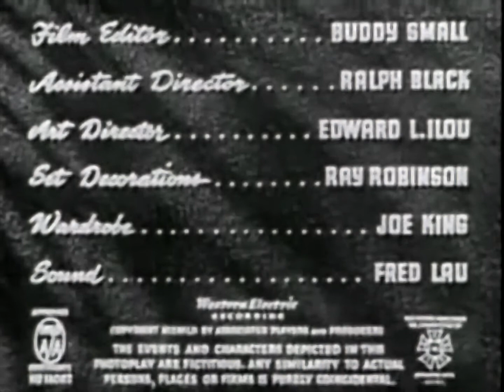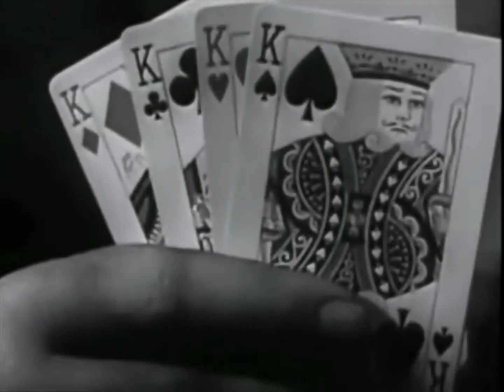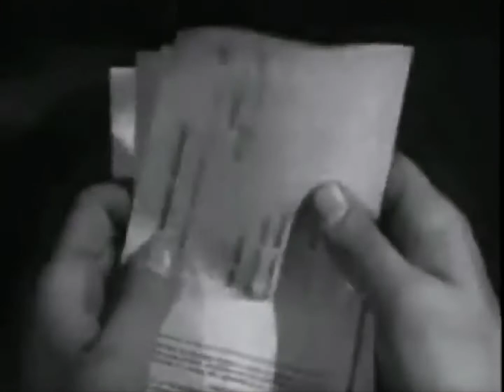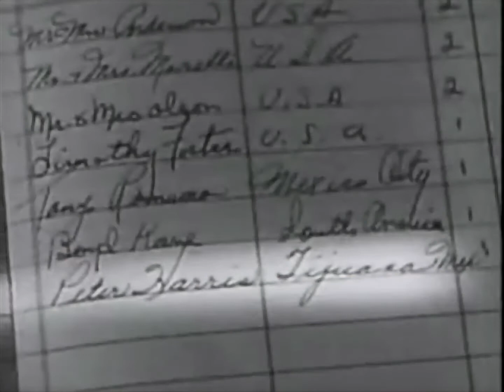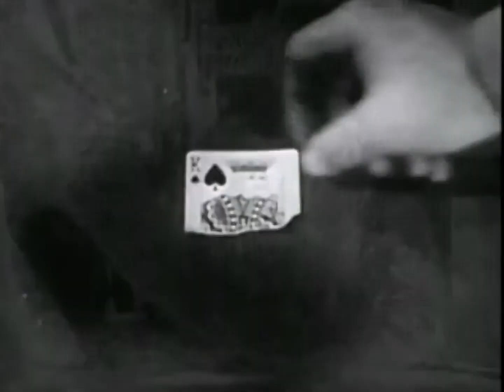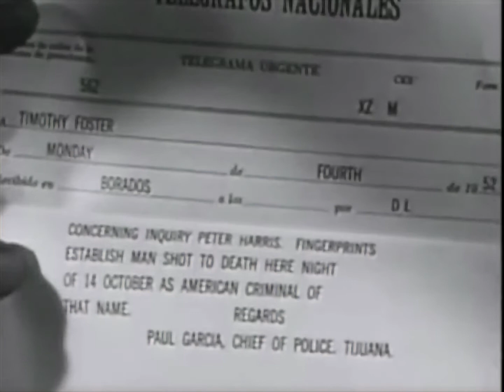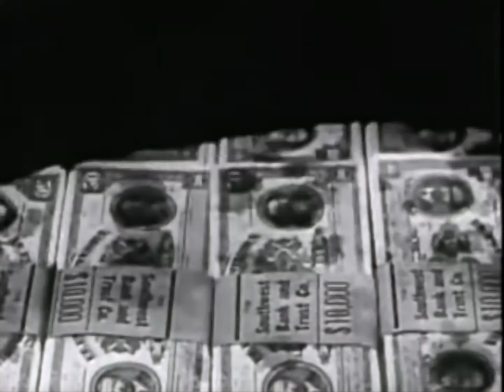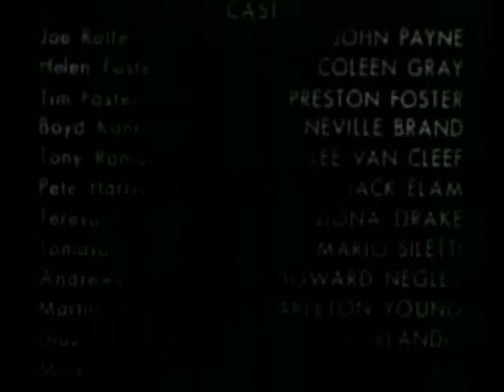Kansas City Confidential 1952 Film Noir (Enhanced HD 4K)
Kansas City Confidential is a 1952 American film noir and crime film directed by Phil Karlson starring John Payne and Coleen Gray. The film was released in the United Kingdom as The Secret Four. Karlson and Payne teamed a year later for 99 River Street, another film noir, followed by Hell's Island, a film noir in color.

This film is now in the public domain in home video and Metro-Goldwyn-Mayer and Sony Pictures for theatrical, TV and Internet.

Plot: A nameless, ruthless man (Preston Foster) who identifies himself as Mr. Big is timing to the minute the arrival of two trucks. One is an armored car routinely picking up bags containing much money from a bank. The other truck delivers to a flower shop next door. The man's timing shows that, for a very few minutes, the schedule of both trucks coincidentally parks them next to each other. He is casing the armored car. He needs a gang to help him rob it. He selects three men for the gang—the addictive gambler Peter Harris (Jack Elam) wanted for murder, gum-chewing thug Boyd Kane (Neville Brand) and the womanizing Tony Romano (Lee Van Cleef). When interviewing them, he wears a mask so they cannot identify him. He has selected them because each has a reason for fleeing the US. They will fit perfectly into Mr. Big's complex plan, which appears to be an ordinary robbery but is much more.

Part of his plan involves making an innocent patsy out of the floral truck driver and ex-con Joe Rolfe (John Payne), a look-alike getaway truck that the police will pursue instead of Mr. Big's truck, to buy time to successfully escape the country. The robbery and pursuit go just as Mr. Big has planned. Each wearing a mask so none can identify each other, he and his gang arrive in a look-alike floral truck as Rolfe, unaware, drives away. Big and his gang subdue the armored car guards in four minutes, grab bags containing $1.2 million and flee, knowing that Rolfe's distinctive getaway truck will be mistaken for his. Escaping, Mr. Big gives each gang member a torn king playing card. He tells them, "Hang on to those cards. We'll cut up the money when I think it's had time enough to cool off. I've got everything covered, but in case something does go wrong, and I can't make the payoff myself, the cards will identify you to whoever I send with the money." When the gang members object, Big tells them, intensely, "You can't even rat on each other because you've never seen each other without those masks. I've made you cop-proof and stoolpigeon-proof and it's going to stay that way. Keep those masks. You'll be wearing them at the payoff." The mystery man sends the other three to other countries to wait for the final payout.

As Mr. Big has planned, the police, brutal, corrupt and somewhat stupid, run down Rolfe and, wrongly concluding that since he's an ex-con he must have been one of the robbers, submit him to third-degree grilling, but he maintains his innocence. Finally, he is released when his alibi checks out and the real getaway truck is found, and the bank's insurance company tells him that, if he should happen to run across the stolen money, they will pay a 25% reward. As he's released, Rolfe, a Bronze Star and Purple Heart-earning former soldier accustomed to hardship, sees that he's lost his job; he's broke and everything he's worked for since he got out of prison is ruined. After three weeks of unemployment and the prime suspect on the pages of every newspaper, he is at the end of his rope. He decides that, with nothing to lose, he will find the criminals and clear his name. Confiding his plan to a bartender friend with ties to the underworld, the friend tells of rumors that gambler Peter Harris, wanted and with no money or way of escape, suddenly has money and has fled the city. Believing Harris must be one of the robbers, Rolfe pursues him to Tijuana and looks for him in illegal gambling joints.

Finding Harris, Rolfe follows him to his hotel room and, finding the mask Harris wore, beats him into revealing the Mexican resort of Barados as the gang's meeting place. He tells Harris, "I'm moving blind, but I got you for a bird dog to point the way as we go along." At the airport, waiting for the flight to Barados, the police recognize Harris and, thinking he is reaching for a gun, kill him. Rolfe, not sure what to do next, realizes he can impersonate Harris when the airport clerk hands him Harris’ claim checks. In Harris’ luggage, he finds the mask and the torn playing card.

Arriving in Barados as Harris, Rolfe meets Kane, whom he identifies as one of the robbers because he chews gum constantly, and Romano, who Rolfe decides is a gang member because he has arrived almost simultaneously at the same time as Kane. Unknown to Rolfe, Mr. Big is there, too. His name is Tim Foster, and a conversation with a friend, Scott the insurance investigator, reveals his reason for the robbery.